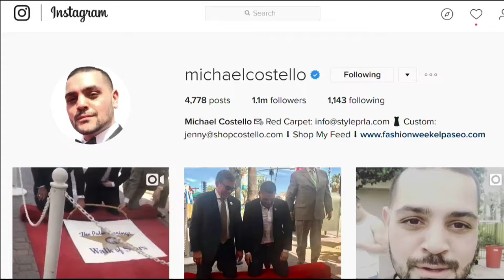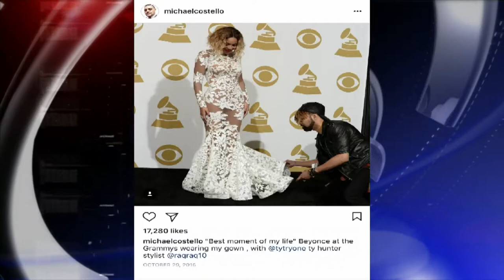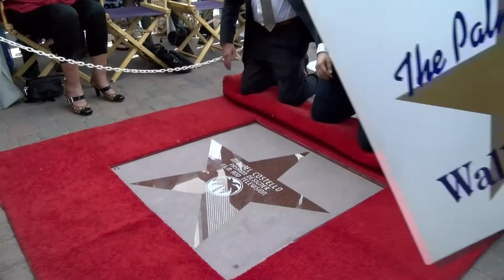Michael Costello returns to the desert